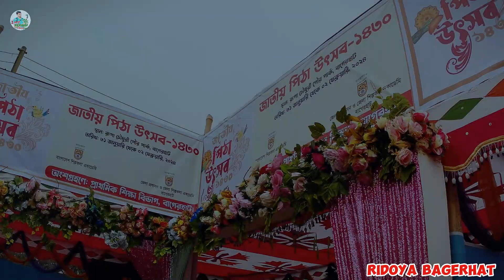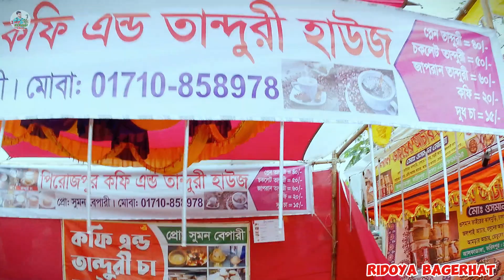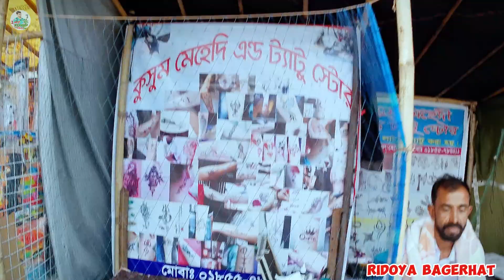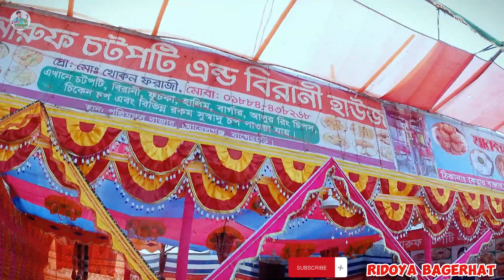বাগেরহাটের জমজমাট দুইটি পিঠা মেলা উৎসব পৌর পার্ক ও সাইনবোর্ড কাঠালতলা হৃদয় বাগেরহাট